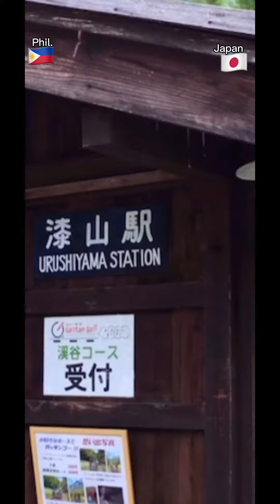RAIL MOUNTAIN BIKE GATTAN GO | JAPAN TOUR | FILIPINA JAPANESE